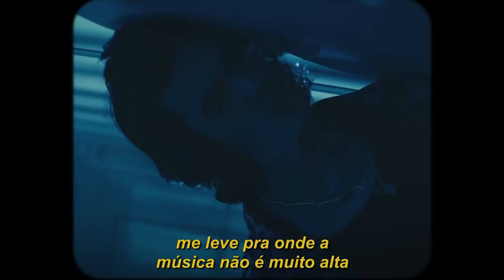conan gray - wish you were sober (legendado)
lyrics/letra:

wish you were so—
wish you were sober
sober, sober, sober

this party's shit,
wish we could dip
go anywhere but here
don't take a hit,
don't kiss my lips
and please don't drink more beer

i'ma crawl out the window now
'cause i don't like anyone around
kinda hope you're followin' me out
but this is definitely not my crowd

nineteen, but you act
twenty-five now
knees weak, but you
talk pretty fly, wow
ripped jeans and a cup
that you just downed
take me where the
music ain't too loud
trade drinks, but you
don't even know her
save me 'til the party is over
kiss me in the seat of your Rover
real sweet,
but i wish you were sober

trip down the road,
walking you home
you kiss me at your door
pulling me close,
beg me stay over
but i'm over this roller coaster

getting good at saying,
"gotta bounce"
honestly, you always let me down
and i know we're not just hanging out

i wish, i wish, i wish
i wish you were sober
i wish, i wish,
oh, i wish you were sober